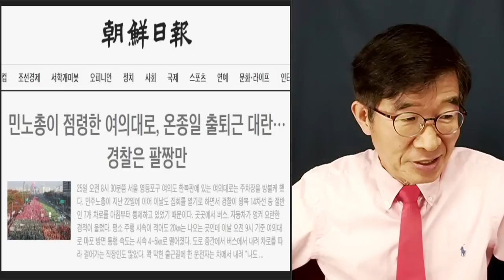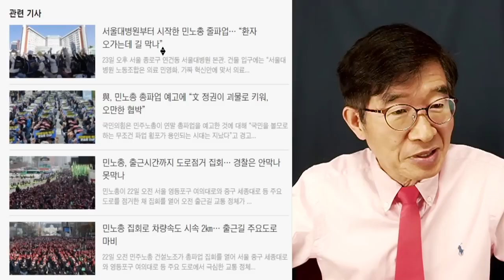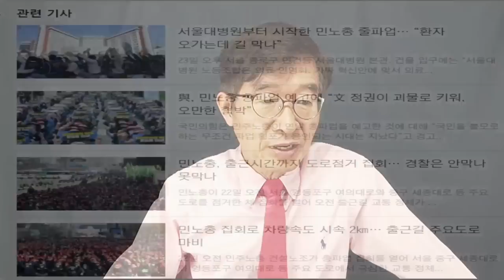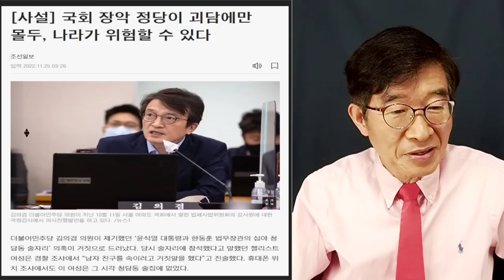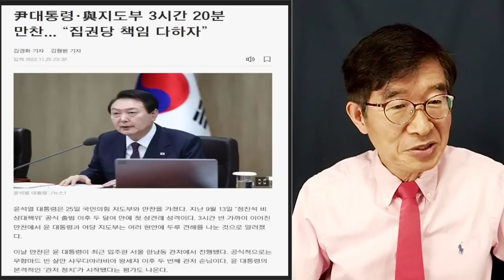기강이 어떻게 서겠나 / 민노총의 실력행사 / 이렇게 해선 / "댁들이나 잘 해 보소"라는 이야기가 나올 것 / 거악에 침묵하는 사회를 생각하다 [공병호TV]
Bitcoin : 3MTW849AkP2ftLeSK2teZHMmzLu7Z83s9U